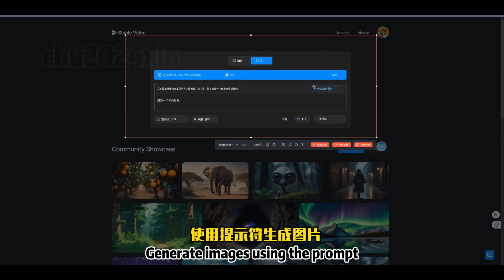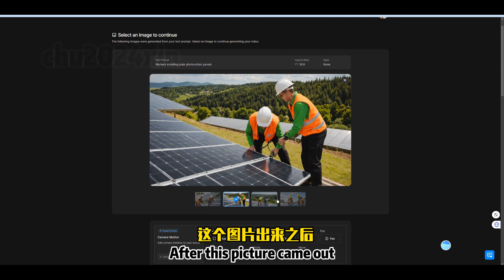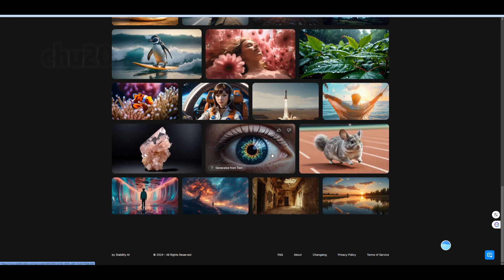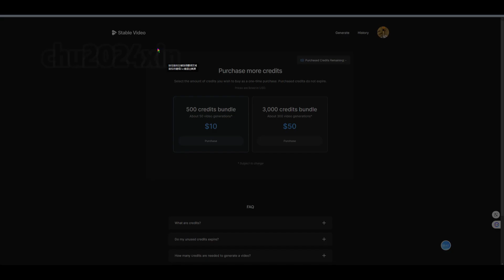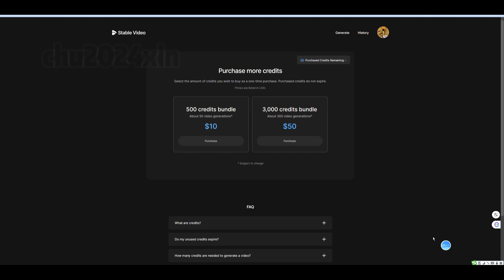TIKTOK短视频怎么做，4秒AI做视频。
个人博客： 《誉先生日常知识库》
V:chu2024xin